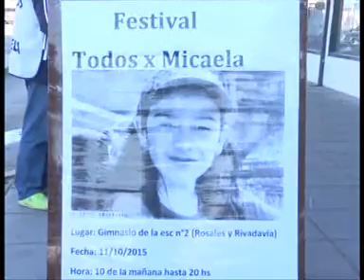TODOS X MICAELA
MICAELA NECESITA DE LA AYUDA DE TODOS, ES POR ESO QUE SE ORGANIZA UN FESTIVAL DENOMINADO “TODOS X MICAELA”, ESTE DOMINGO EN EL GIMNASIO DE LA ESCUELA N° 2.

FESTIVAL “TODOS X MICAELA”
11 DE OCTUBRE EN GIMNASIO ESCUELA N° 2

11 DE OCTUBRE EN GIMNASIO ESCUELA N° 2
DESDE LAS 10 HASTA LAS 20 HS